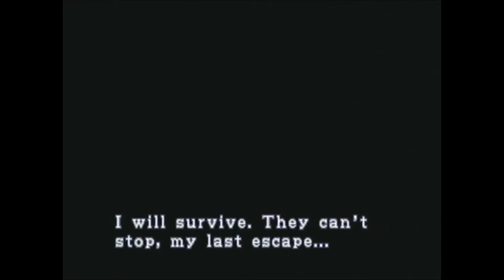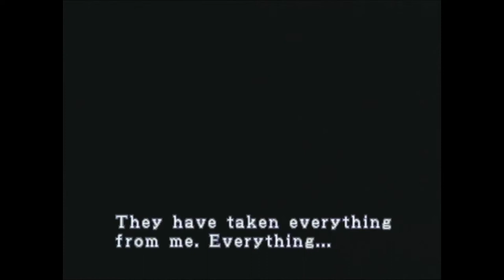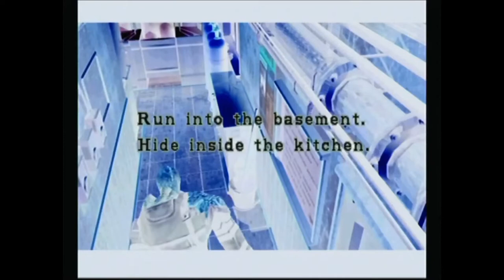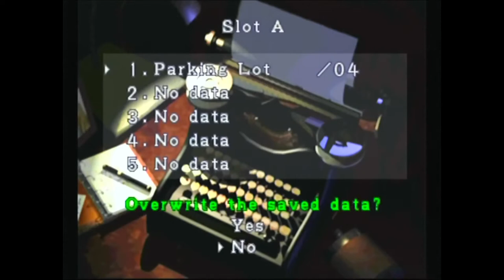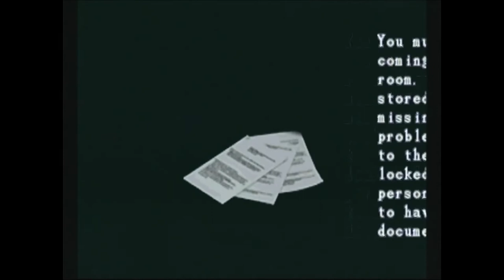Resident Evil 3: Nemesis - Episode 2: Nemesis Is Everywhere!!!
We meet up with Carlos Oliveria, a mercanary. Also, Nemesis won't leave Jill alone.

BBFC: 15

This was played on Nintendo GameCube.